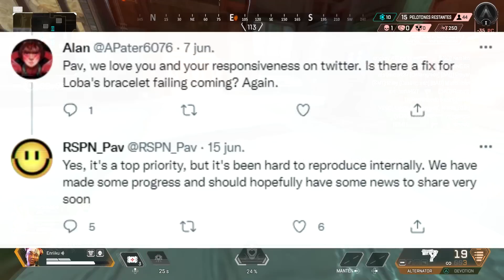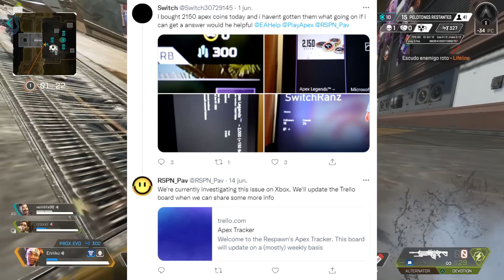¿TRÁILER EVENTO? + ¡CAMBIOS RANKEDS + NUEVOS BUGS Y MÁS! APEX LEGENDS TEMPORADA 13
¡Nuevo vídeo de noticias de Apex Legends! En este vídeo hablamos del nuevo tráiler del evento Awakening de la Temporada 13 de Apex Legends. Además, también hablamos del buff de Lifeline que ha sido filtrado, los nuevos cambios a las Rankeds en la Temporada 14 de Apex Legends y todos los fallos que han ido saliendo en los últimos días. ¡Decidme qué pensáis en los comentarios!